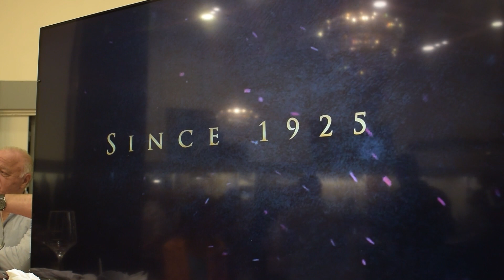ESTV Sáb. .2022 (RELANZAMIENTO THOMPSON Y WILLIAMS 24-12)